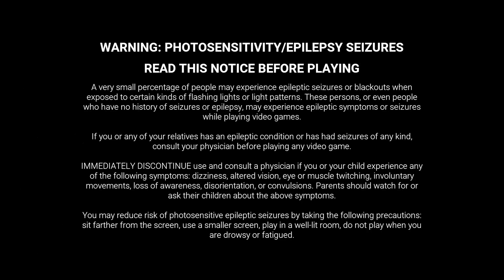Dead by Daylight Gameplay - No Commentary 620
As always, take good care of yourself, and sprinkle your kindness.